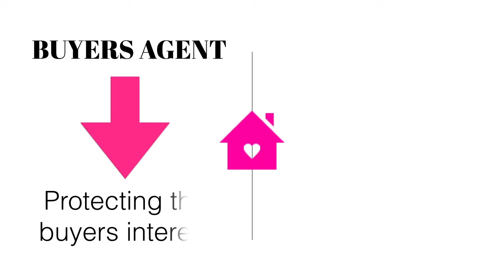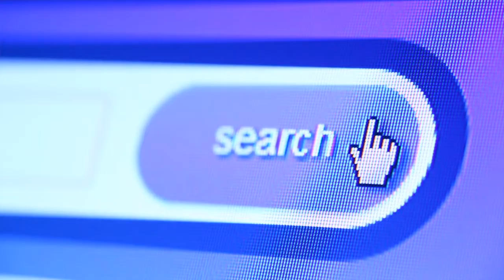Do I Need a Realtor to Buy a House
If you’re looking to buy a house, then whom do you trust to help you find the best deal possible? A real estate agent, right? While that is true, it’s imperative that you have the right agent working on your behalf.

Today we’re going to be talking about setting up an agency agreement with a buyer’s agent. We’ll discuss the meaning of that term, what your arrangement can consist of, and the benefits of that relationship.

Team Babbino are Realtors® who passionately serve the Tampa Bay area by assisting buyers, sellers, and investors with all of their Real Estate needs.  They go above & beyond their call of duty.

Please feel free to explore our channel and if you have any questions, would like to see a home in person or to discuss your home's value, please give us a call today.

We are Licensed Realtors® in the state of Florida with Future Home Realty.